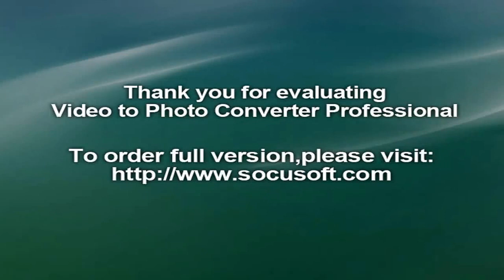New Zealand national rugby union team‬‬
It was all about overcoming adversity for the All Blacks in Hamilton on Saturday night.

There's been some infamous times in the past when, if put under enough pressure, the national side didn't have the tools to cope.

But the garage shed is certainly now full of every gadget needed for a DIY job, big or small, and the All Blacks showed that so beautifully in their 57-22 thrashing of Argentina at FMG Stadium Waikato.If there were doubts about the $9 Pumas being a real threat to New Zealand, they were quickly put aside after the plucky visitors rocked the 23,361 home crowd with a try after two minutes.

The last time the All Blacks conceded the first try in a match was 12 matches ago, in fact against the Pumas, in the opening game of last year's World Cup. That day they overcame two yellow cards to senior players and saw the bench make a fine impact, to get the job done.

This time, on a gorgeous night in Hamilton, it was a case of remaining calm, being patient, and adaptive.

There was early niggle similar to what the Wallabies brought, and the All Blacks quickly put an end to that by standing up to it. There was some loose interpretations from referee Craig Jourbert around the breakdown, but the home side eventually found what they could and couldn't get away with.

There was the loss of Sam Cane early in the second half to a leg injury, with the score just 24-19, yet the All Blacks machine was far from disturbed, in fact the complete opposite as it turned out. Coach Steve Hansen even made the bold early substitutions of Aaron Smith and Dane Coles, putting the onus on the wider group.The All Blacks had midweek labelled Argentina's style as "organised chaos" and the visitors certainly showed their penchant for running from deep, with hardly a kick in sight.

For the All Blacks, they got The Bus is back in service early, then got the ferrari out of the driveway midway through the second half to hoon away.

Julian Savea returned to his blockbusting best, sparking memories of those runs in last year's World Cup quarterfinal against France. Having not even been able to crack the Hurricanes' starting side in the back end of Super Rugby, the hulking winger stormed back to doing what he does best - running into, and over, would-be tacklers.There was the fine finish under the sticks seeing him equal David Campese's world record of nine tries against Argentina, then the bullocking run which sent Pumas flying left, right and centre, setting up super-quick ball for the backline for Ben Smith to finish.

Argentina didn't even look to test the big man under the high ball, and when Nicolas Sanchez finally opted to late in the first half, his bomb was a shallow shocker, and such was Savea's confidence by that point, he coped with aplomb.

Play didn't run his way so much in the second half but there was a great run to snatch momentum for Charlie Faumuina's try which effectively put the result to bed.

Aside from Savea, it was more Beauden Barrett brilliance which helped spark the five tries in 23 minutes. After latching onto a lovely Ben Smith kick for a crucial score before halftime, his twinkle toes proved the undoing of the Pumas' defence and his pace was again so great to behold. The man is in absolutely stunning form. Just like his team.

With the Wallabies swept aside and the Pumas pummelled, South Africa lies in wait. But the men in black are making the gap below them so wide.

No job too tough for these guys.